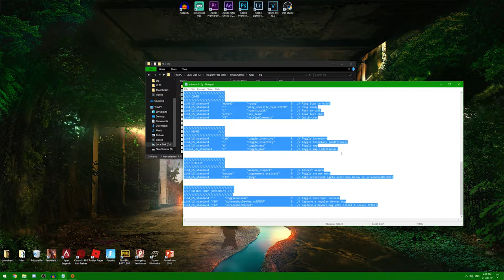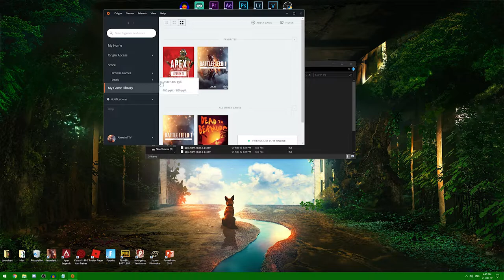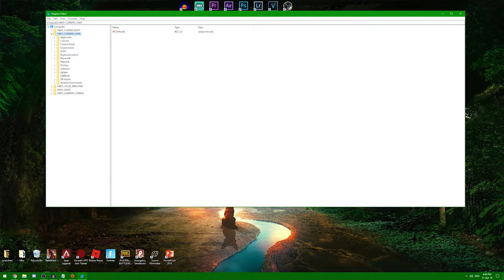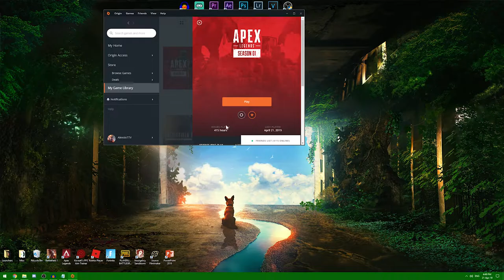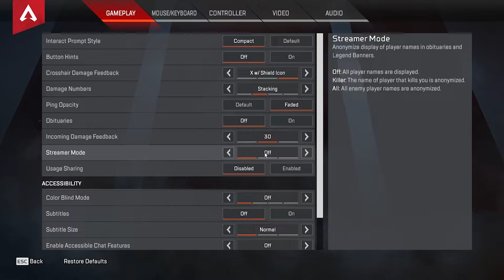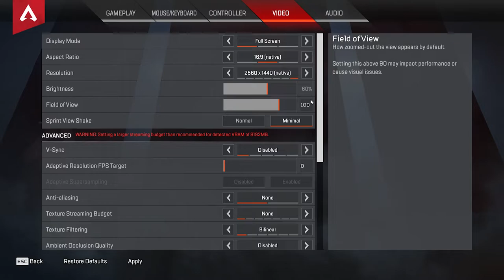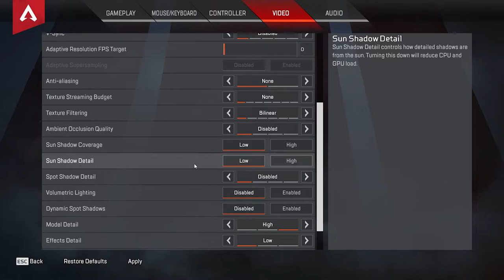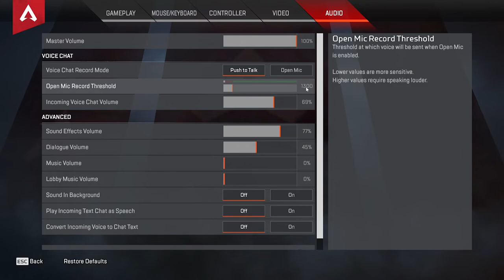GUIDE: Best COMPETITIVE Settings | Apex Legends (Battle: Royale)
The most updated settings guide for Apex Legends. These are the best competitive settings I use and WHY!

►Autoexec commands:
hud_setting_minimapRotate 1
r_shadows 0
r_fullscreen 1
mat_screen_blur_enabled 0
r_particle_timescale 2
mat_compressedtextures 1
cl_ragdoll_collide 0
r_dxgi_max_frame_latency 0
mat_letterbox_aspect_goal 1.33
mat_letterbox_aspect_threshold 1.33

►Game Launch Options commands:
+exec autoexec +fps_max 200